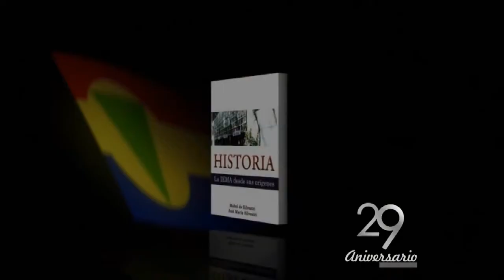COCINA DIGITAL - REEL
Esta es una pequeña seleccion de algunos de los trabajos realizados por Cocina Digital. Es una muestra de diferentes spots publicitarios y gráficas realizadas para diferentes aplicaciones, todo realizado en full hd. Esperamos que les guste.